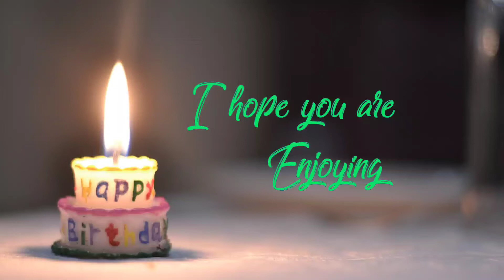24 October it's your Birthday| Happy Birthday Wishes |Birthday Greetings| Edit with Varghese